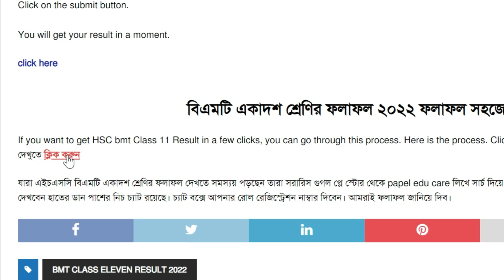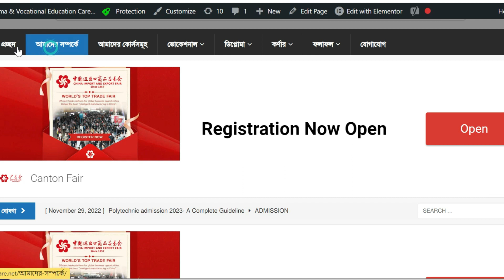HSC bmt and Vocational Result 2023 dekhar niyom I বিএমটি একাদশ শ্রেণির রেজাল্ট দেখবেন যেভাবে।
ফলাফল দেখতে নিচের লিংকে ক্লিক করুন

📌আমাদের অফিসিয়াল এপস👇
shorturl.at/byJX8